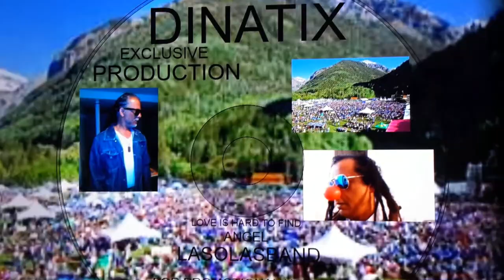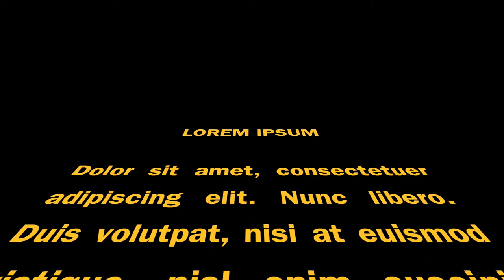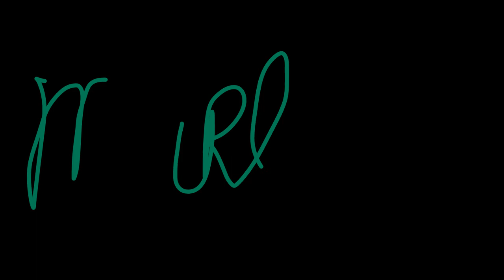ZION TRAIN BY ORAL BRAS IN MEMORY OF BOB MARLEY AND THE WAILERS /DYNATIX EXCLUSIVE PRODUCTION.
ROCKERS